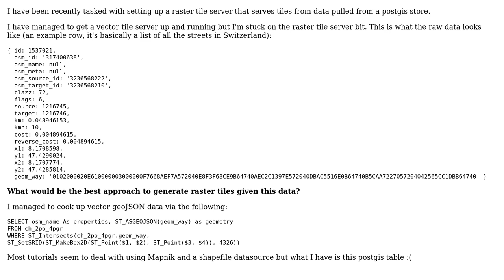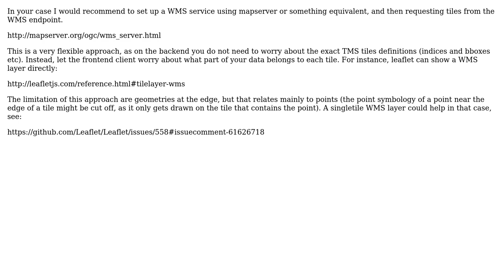GIS: Displaying raster tiles from OSM data stored in a postgis server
With thanks & praise to God, and with thanks to the many people who have made this project possible! | Content (except music & images) licensed under CC BY-SA | Music | Images & others | With thanks to user yellowcap user Victor Parmar and the Stack Exchange Network Trademarks are property of their respective owners. You are responsible for your own actions.